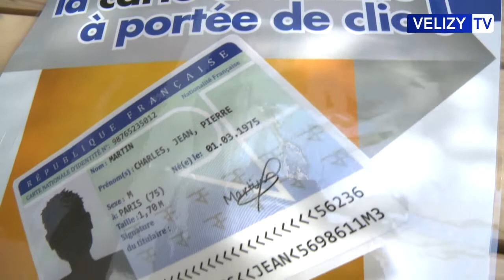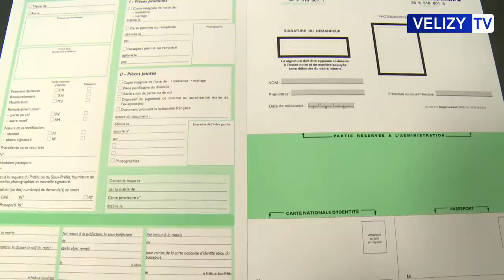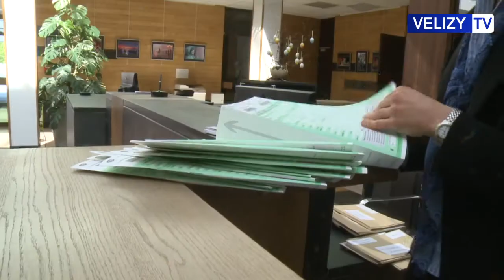Vélizy TV : Réaliser sa carte d'identité ou passeport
Retour en images sur les conseils en Mairie de Vélizy pour réaliser sa carte d'identité ou son passeport.